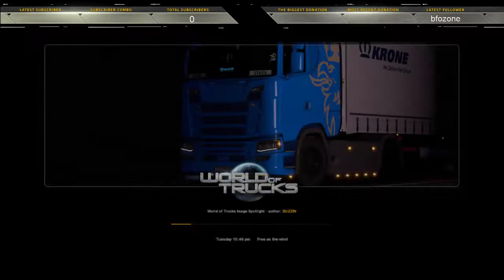American Truck Simulator - Coast to Coast and Canada Maps - Episode 21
Long haul from Colorado to Texas